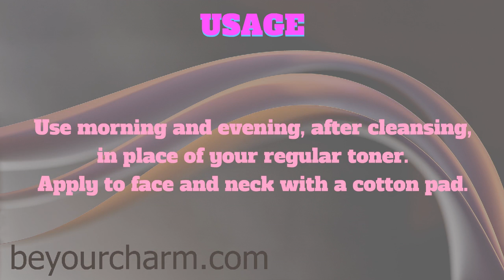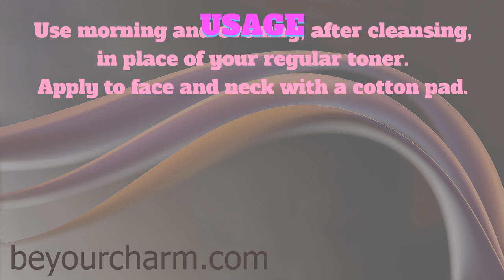BE YOUR CHARM TRU FACE® PRIMING SOLUTION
Prepares skin to optimize the benefits of
Tru Face™ products.
Delivers skin-essential protein building
blocks to promote a more youthful complexion.